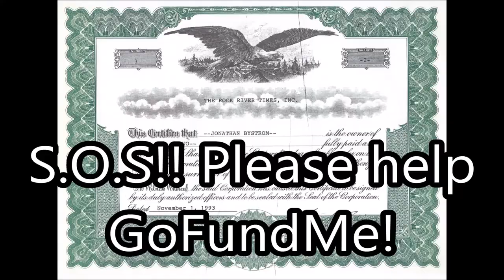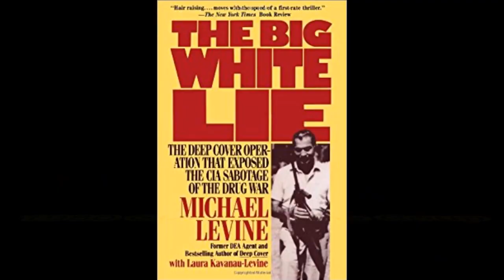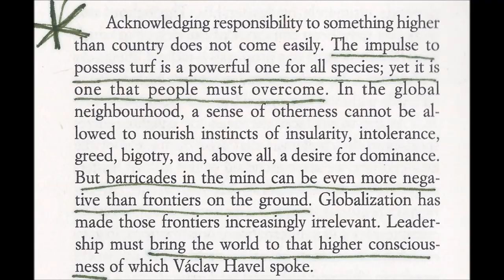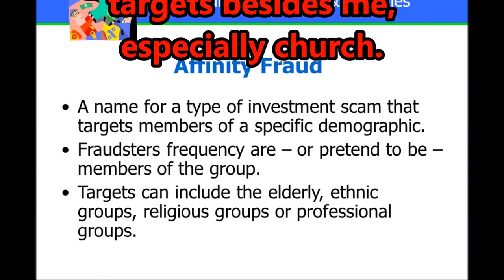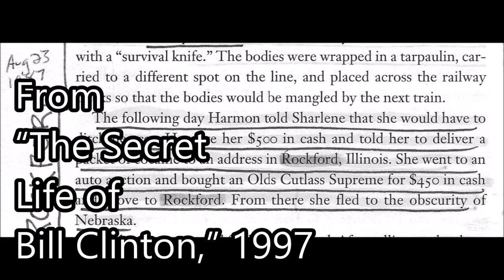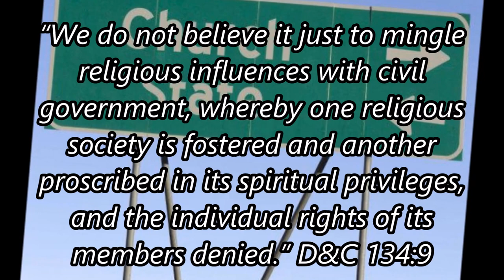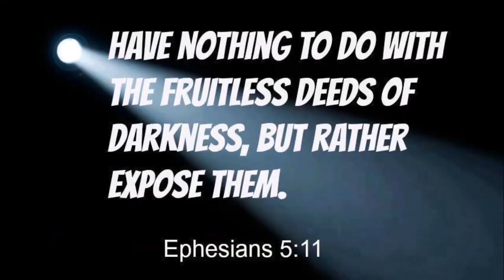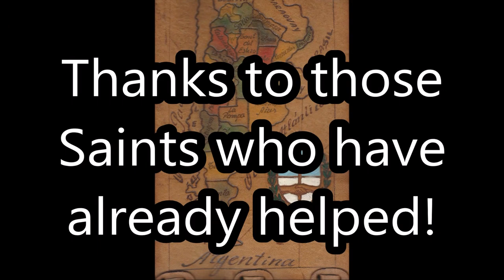Landlords of the New World Order Deep Church & Deep State - Part I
Please Fund Me and stop the local Deep Church and Deep State from targeting the good people in Rockford, Illinois.

Call for a Grand Jury Investigation

Please help me survive and beat them!

Jonathan Bystrom
Rockford, Illinois 61110

I have been a journalist for 25 years in Rockford, Illinois and helped to build a newspaper, The Rock River Times, a weekly with a circulation of 22,000. The new "managers have taken ABSOLUTE CONTROL since the Publisher and Editor Frank Schier passed away a year ago.

Imagine a community newspaper committing fraud to publish "the truth?" Sound familiar with the mainstream press? That is the deal. We used to be an INDEPENDENT "Voice of the Community." Not without the owners VOICE!!

I need some legal help to get my paper back in my possession.

I have put up a blog to EXPOSE the local cartel that controls this Illinois Political Machine franchise.

And I have documented on my YouTube Channel some of the evidence of WHO and HOW the cartel damages me of about $2K/month for the past 4 years and are protected by the City and Church CIA cartel money changers.

What you're about to see is how the Deep Church and Deep State keep their evil secret practices from the public by "killing the messenger's" income and business, much like was done to Gary Webb who wrote the "Dark Alliance" series. The ones targeting me have DIRECT TIES to "The Most Famous Murder Mystery In America" of the Two Boys on the Tracks in Little Rock, Arkansas by the Saline County authorities.

The Illinois Department of Tourism is EXTREMELY STINGY with the Truth of what's to see here and the children have to keep the secrets.

I am a target of the local Illinois crime machine since I was lured into a series of real estate FRAUDS run by the local Deep Church bankers, attorneys and Deep State Democrat bankers, attorneys and politicians since 1978 when I was 18-years old.

Having exposed the cartel's extra-legal damages to me, the community and others, I have been targeted with court frauds, wherein the local cartel stole half-a-million dollars from me from 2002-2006 for exposing an alleged child molesting judge and network-ring. The Church banker's scams continue with the City.

And the City Mayoral cartel damages my properties with their "proxies" sent to rent them, damage them and the City then sends they Building Department to cite me. The Police Dept. is controlled by the Top Democrats orchestrated from the Mayor's Office.

I've found the U.S. Attorney for the Northern District of Illinois PROTECTS the cartel, specifically through their BILLION-DOLLAR CIA Chicago Law Firms, whose interests tie directly to the cartel. EVEN THE NEW ONE APPOINTED by POTUS, John Lauch, whose law partner is former  NWO United Nation's Ambassador and NEW National Security Council Advisor John Bolton.

Trump is surrounded by their Washington, D.C. benefactors. We are in an awful situation, to be sure, if we don't challenge their illicit actions. This is what is happening to many other "Truthers." What's the alternative?

Having no RECOURSE from the RULE of LAW in "The Illinois System," I will be using the Court of Public Opinion until I get my newspaper in my possession from the local political machine.

I've made my living (and not) renting apartments units for 40 years. The City of Rockford and a group of Mormon Church Bishops, attorneys, bankers and real-estate investors have committed Affinity Fraud against about 40 people besides myself with no end in sight.

Since the Mormon Church cartel leaders and City of Rockford are the top attorneys, who OWN the corrupt judges, the Court of Public Opinion is the only recourse for redress of hundreds of GRIEVANCES, including fraud and much worse.

I believe this is the Illinois leg of "Operation Gladio" which was operated bi Chicago Mormon Banker David M. Kennedi and Chicago Archbishop Paul Marcinkus. Both had "diplomatic immunity." Those targeting me, are the DIRECT DESCENDANTS and FAMILY.

And did I mention, these church criminals target my own mother and the grandkids? Like they "groomed" me, they are "grooming" your kids today!

Sincerely,

Jonathan Bystrom